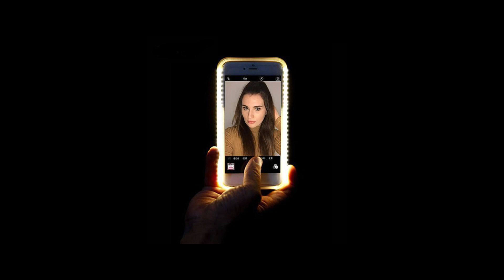DOABM 18- ASIAN GIRL/GUY 2018 STARTER KIT!